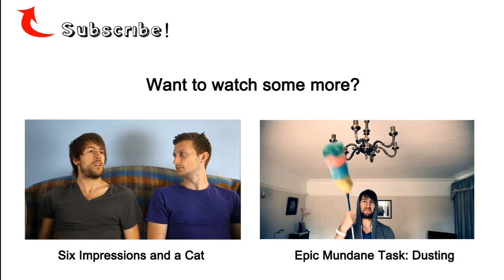Epic: Squadron 5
This is what happens when three guys watch way to many action films...if you're wondering what they were: Expendables, Rambo and Transporter.
As you can tell there is a really deep plot line here and will probably take you a few views just to understand the impact its going to have on your lives. *sarcasm* lol.

As always WorldOfTheOrange appreciates the Ol' Thumbs up!

Rob Barter - Track created for us and owned by us.

Equipment:

Rode Stereo Mic
After Effects CS5
Premiere CS5
Photoshop CS5

epic worldoftheorange moremoreorange orange more world of video film funny silly random woto army squadron five action montage shoot gun fire explosion shot hero heroes guys comedy parody VFX special effects CGI Premiere After Effects  epischen lustige Komödie Parodie Effekte episk rolig komedi parodi effekter epische grappige komedie parodie effecten épiques drôle parodie humour effets